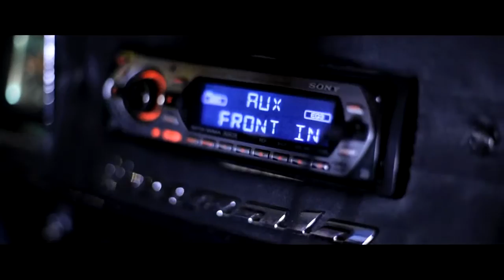HORIZON ft. НЕ ОН - Перекрестки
Старый клип))
Решил поделится с вами)